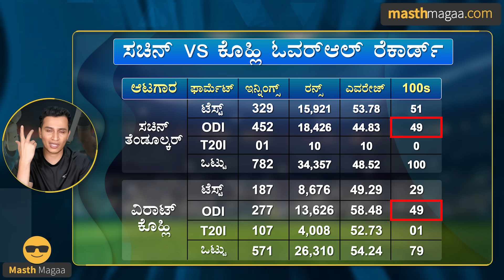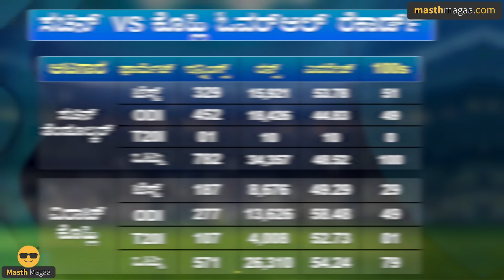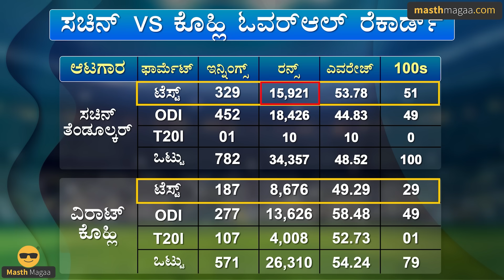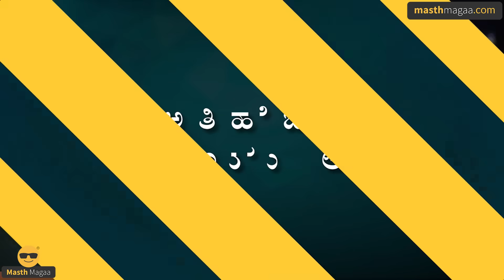ಯಾರ ಸೆಂಚುರಿಗೆ ಹೆಚ್ಚು ಮಹತ್ವ? | Which records of Sachin can be broken by Virat? | ODI | Masth Magaa